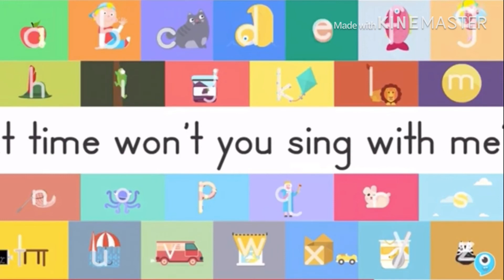Hypreeh ABC Song Karaoke